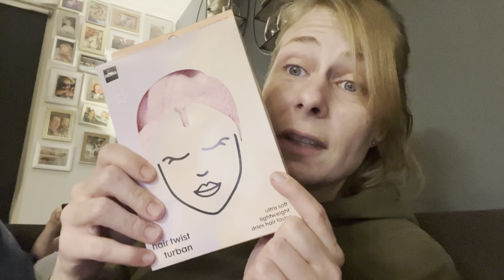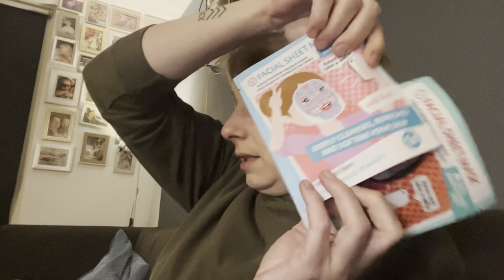Een druk weekendje voor ons! | ups en down 439